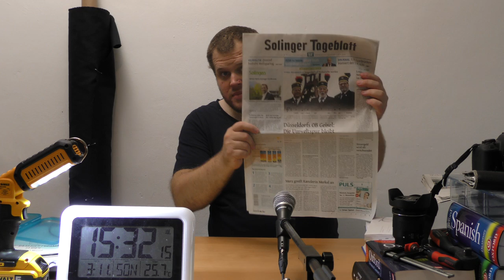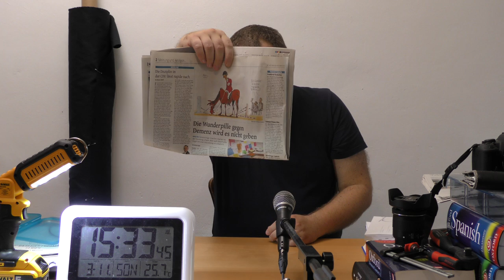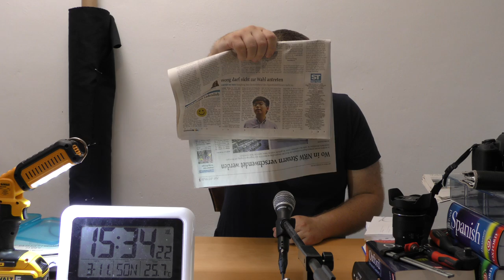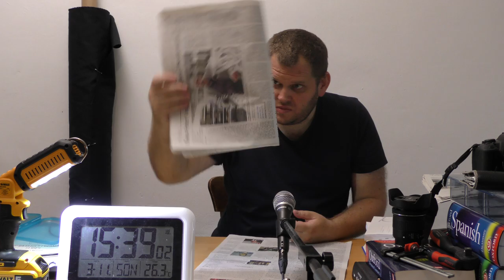mit Caffée und Solinger Tageblatt vom 3. November 2019